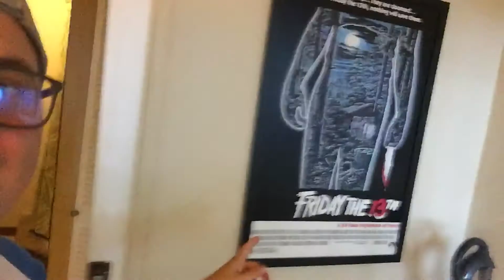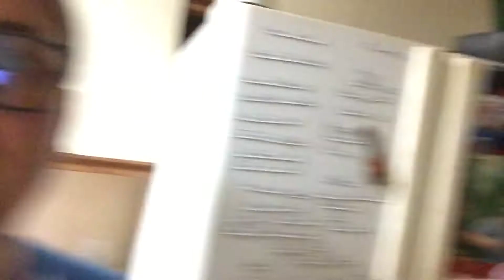Settling in at the House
I'm here at Auntie Kay's house in Hilo and I just finished settling in. Here's a little update and a tour of the house! :)